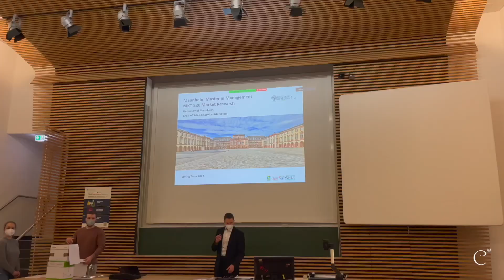Earnn in Germany | First Day of Uni 📓 | University of Mannheim 🇩🇪 | earnnchayakunn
วันนี้เป็นวันแรกในการไปเรียนที่มหาลัยของการมาแลกเปลี่ยนของเอิร์นเลยย ซึ่งเอิร์นมาเรียนแลกเปลี่ยนที่ University of Mannheim ประเทศ Germany ค่า โปรแกรมแลกเปลี่ยนที่มาก็เป็นของคณะ BBA CU เลยค่า เอิร์นเรียน marketing major แล้ววันแรกก็โดนเลย เรียนตัว market research สุดโหดเพราะเป็นวิชาฝั่ง master ;-; จะเรียนไหวมั้ยไปดูกันงับบบบ เย่!!